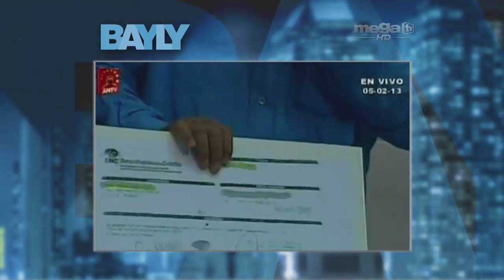Jaime Bayly: Diosdado Cabello acuso al diputado Richard Mardo de recibir dinero ilegítimo.